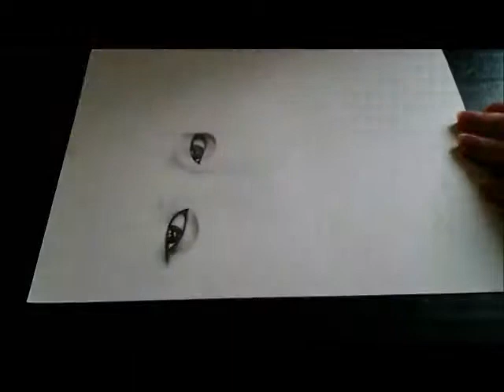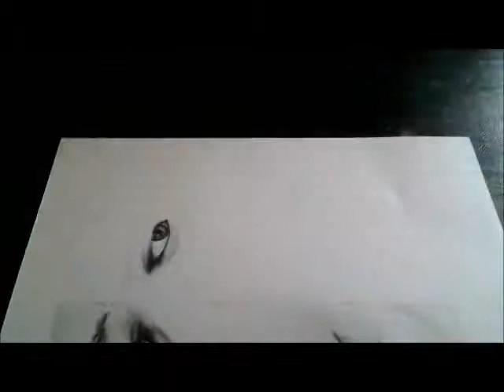Speed Drawing JYJ 'Just Us' Back Seat